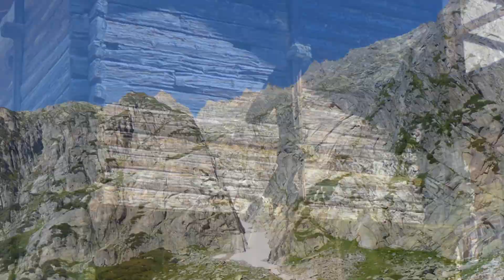4 Pässefahrt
4-Pässefahrt am Dienstag, 7. Juli 2020 bei sensationellem Postkartenwetter.